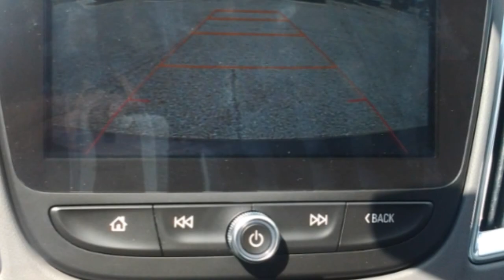Copy of 2016 Chevy Malibu LT